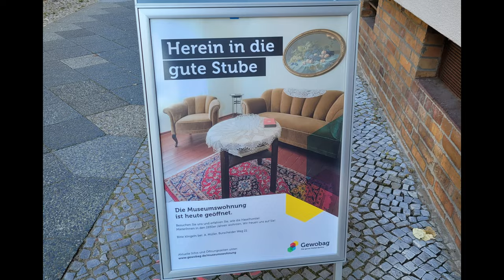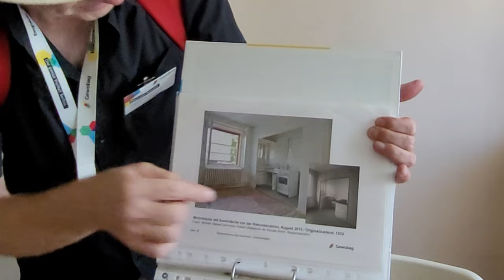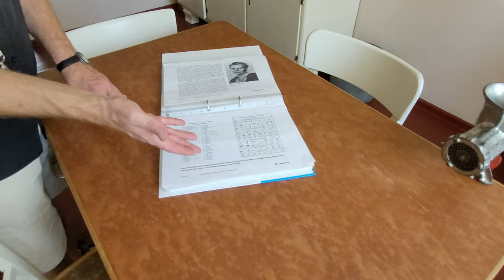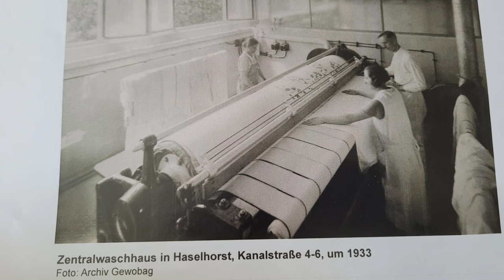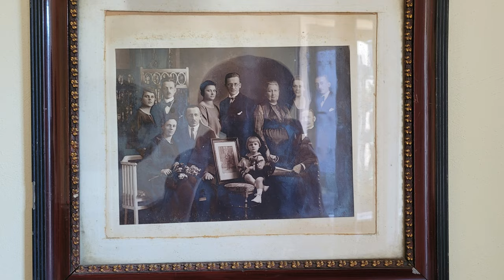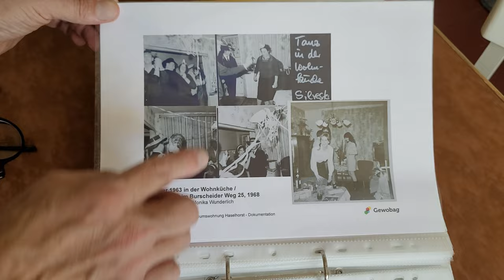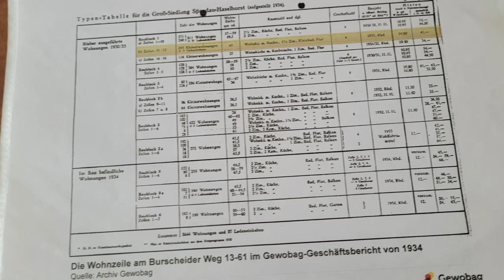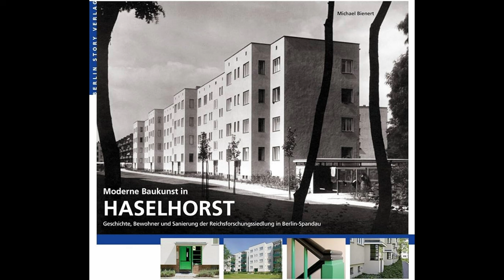Museumswohnung in der Reichsforschungssiedlung Haselhorst - eine Führung mit Michael Bienert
Michael Bienert führt uns durch die Museumswohnung in der Reichsforschungssiedlung Haselhorst in Spandau.
Die „Reichsforschungssiedlung Haselhorst", war das größte staatliche Wohnungsbauprojekt der Weimarer Republik, um der immensen Wohnungsnot in den 1920er Jahren zu begegnen.
Ziel war es, erschwingliche Klein- und Kleinstwohnungen mit funktionalen Grundrissen in unterschiedlichen Gebäudetypen zu bauen. Also die Schaffung preiswerten Wohnraums bei möglichst hoher Lebensqualität. Neue Techniken, effektive Baumethoden und günstige Materialien sollten erprobt werden.
Zwischen 1930 und 1935 wurden durch die Gewobag in Haselhorst  3.500 Wohnungen für 12.000 Menschen, 40 Ladengeschäfte, eine Schule, ein Waschhaus, ein Kino und eine Kirche errichtet.
Von 2003 und 2013 wurde die unter Denkmalschutz stehende Siedlung von der Gewobag saniert und modernisiert und seit 2014 gibt es die Museumswohnung, die das Leben dort in den 1930er Jahren zeigt. 2,5 Zimmer, Kochnische, Bad auf 42 Quadratmetern.

Weiterführende Videos und Links zu Veröffentlichungen von Michael Bienert;
Buch: Moderne Baukunst in Haselhorst - Geschichte, Bewohner und Sanierung der Reichsforschungssiedlung in Berlin Spandau. Berlin Story Verlag, Berlin 2015.

Wer mir einen ☕ oder 🧉 spendieren oder dauerhaft die Entwicklung des Kanals unterstützen möchte, kann dies gerne hier tun

Herzlichen Dank! 🙏

Verwendete Bildmaterialien:
Weiteres Bildmaterial von Michael Bienert und der Gewobag